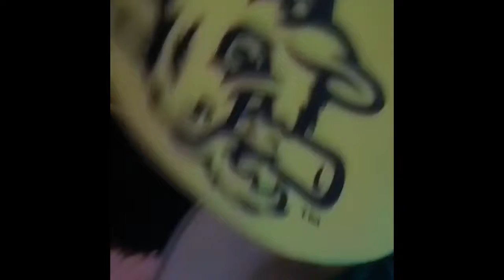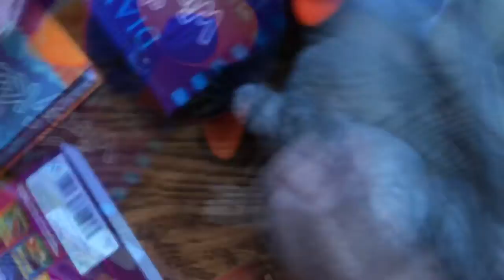Stupid and dumb adventures episode 3 the renter